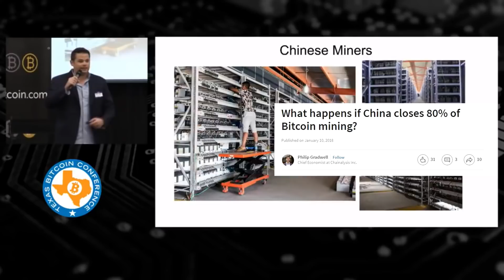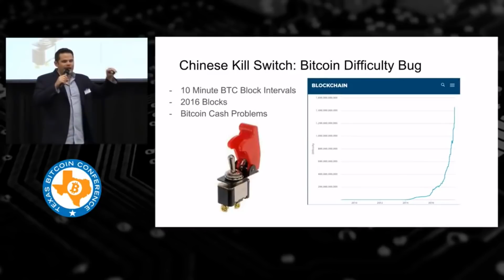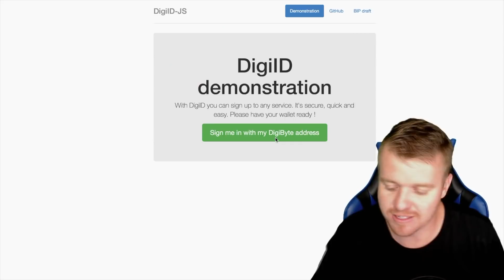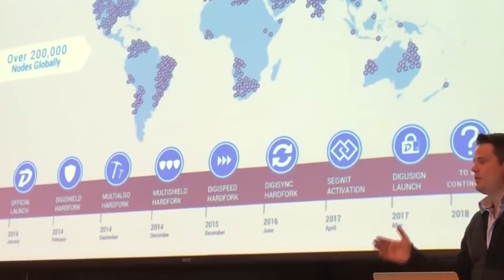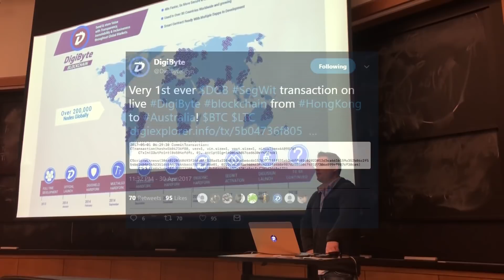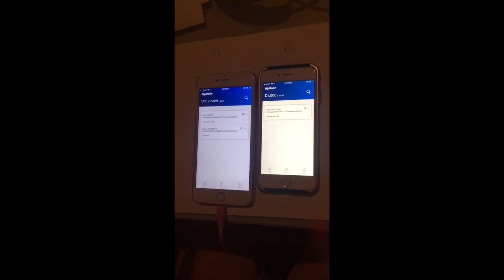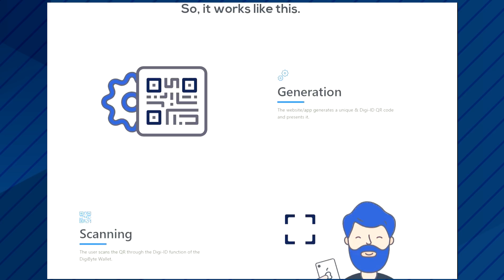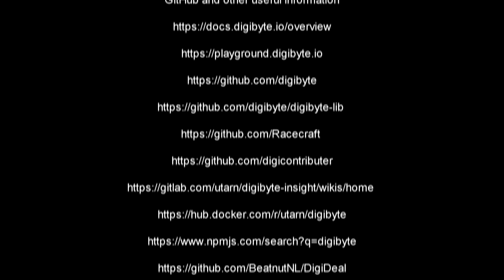DigiByte the Blockchain of The Future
DigiByte an open source decentralized cybersecurity public protocol and cryptocurrency. DGB was never an ICO and is a public blockchain with no central ownership. There is no CEO, and is only developed by a non-profit foundation. Being that DigiByte is mined over time it would be considered under the same category as Bitcoin – i.e. DGB is not a security.

More and more investors are taking interest in DigiByte – this including Ivy League schools such as Harvard and MIT both at which Jared Tate DGB founder was invited to give talks at. DigiByte is an entity that prides itself in under promising and over delivering, it is one of the few blockchains that can deliver a working product today.

DigiByte has accumulated many achievements over the years running and improving itself since 2014 and is now 4.5 years old. DigiByte is tried and tested with a provable track record.

DigiByte is currently 40X faster than Bitcoin, has transactions fees under one hundredth of a cent, and is one of the most decentralized blockchains in the world with over 200 000 nodes. This thanks to the fair mining philosophy ensured by our five mining algorithms.

These technological breakthroughs allow for DigiByte to be the fastest most stable blockchain of the whole space. DGB is currently at 560 TPS and will attain 280 000 in 2035 through stable, planned growth. Not only is DigiByte a faster, more secure, and decentralized currency but it is also a smart contract and dAPP platform. One such example of an app secured by the DigiByte blockchain is DiguSign; widely used in Asia.

DigiByte developers have put forth some of the most innovative cybersecurity systems of the whole cryptocurrency space – many other blockchains have adopted DigiByte technology such as DigiShield. This including but not limited to: Z-Cash, Dogecoin, Ubiq, Monacoin, and Bitcoin Gold.

DigiByte has constantly been releasing upgrades and free to use cybersecurity protocols such as Digi-ID free to use open source and public.

Moreover, DigiByte is present on over 65 other exchanges worldwide with a number of fiat pairings.

Special thanks to:

Alex Bogdan, Dereck, Patrick Wieland, David Hay, Rallyqt, Noah, Josiah, Jared Tate, and all others appearing and involved in the making of this video!

Consider making a donation to our cause, and helping us get more attention and adoption!

DJvsm5mCp4a3YsJXxxiLk9MDWVwvrFDPm3